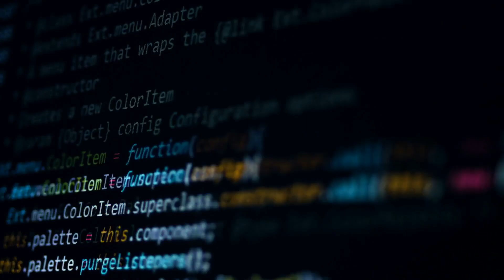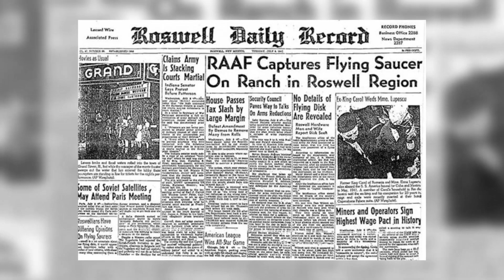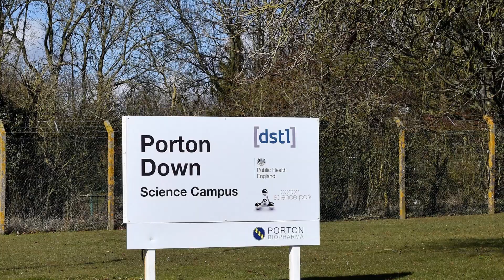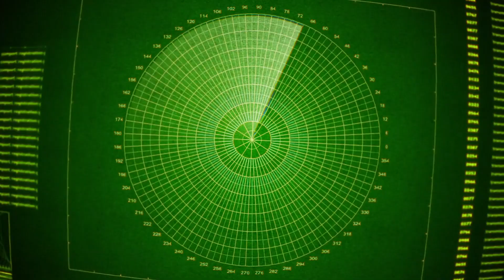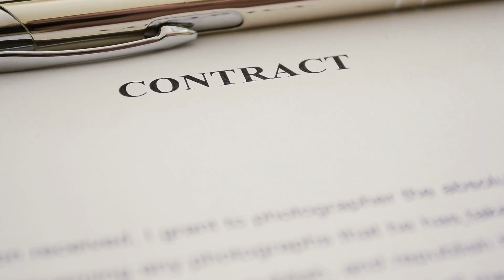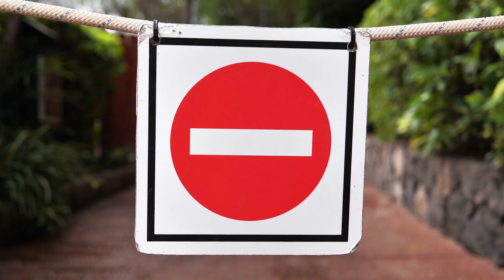LA MAYORÍA de las bases secretas los gobiernos NO quieren que sepa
Las grandes potencias suelen presumir sus arsenales armamentísticos. Algunos de estos países dan muestras explícitas, mientras que otros optan por el misterio y la sorpresa. Es ahí donde aparecen las bases secretas, sitios en los que se realizan todo tipo de pruebas alejadas de la mirada y la crítica del público. En este video te mostraré 10 Bases secretas que los gobiernos de todo el mundo ocultan.